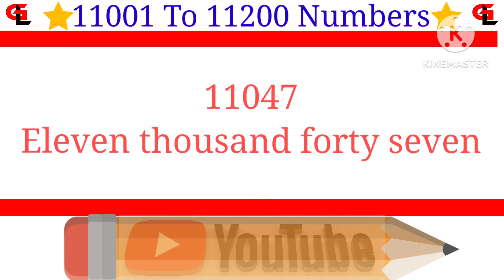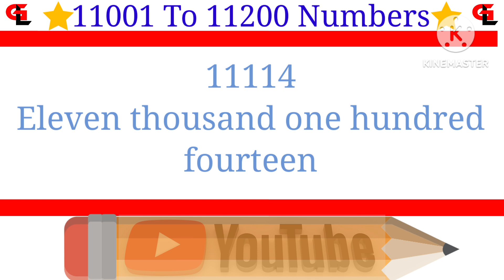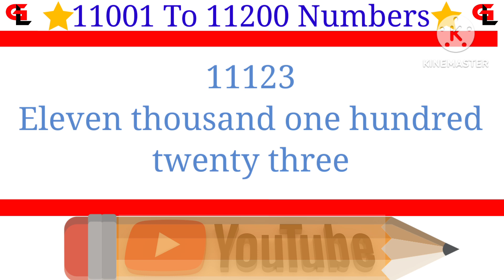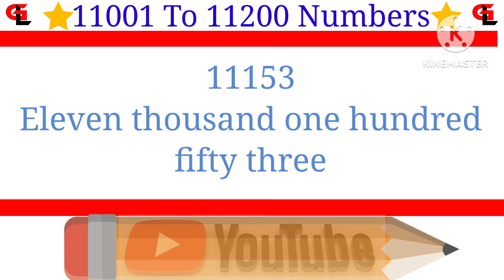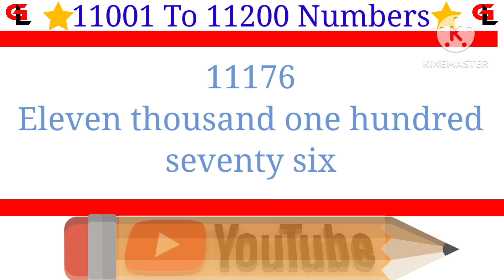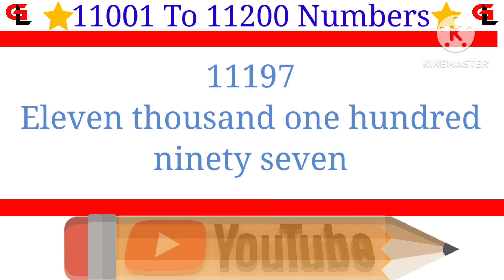11001 to 11200 Numbers l 11001 Eleven thousand one to 11200 Eleven thousand two hundred/ in english😍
11001 to 11200 Numbers l 11001 Eleven thousand one to 11200 Eleven thousand two hundred/ in english😍

8) 5001 to 6000 numbers learn by music on youtube ll 5001 to 6000 numbers ll 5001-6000"numbers learn😯😍

9) 5001 to 10000 numbers learn by music on youtube ll 5001 to 10000 numbers ll 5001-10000"numbers😯😍

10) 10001 से 20000 numbers सीखे youtube पर ll 10001 to 20000 numbers ll 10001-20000"numbers 2023😯😍

Queries solved:
1)11001 to 11200 numbers
2)11001 to 11200 numbers in words in english
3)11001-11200 english numbers with spellings
4)11001 to 11200 number names
5)hindi numbers 11001 to 11200 in english words
6)11001 to 11200 number song
7)11001 to 11200 numbers with spelling

Gk Learn
From - Daman and diu
And My Village - Bihar, Simuaara ( India )